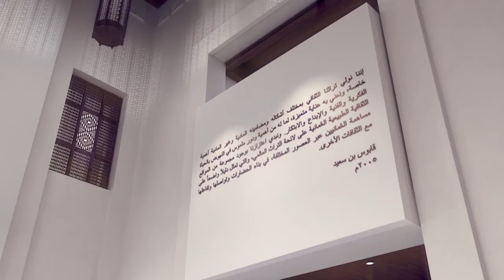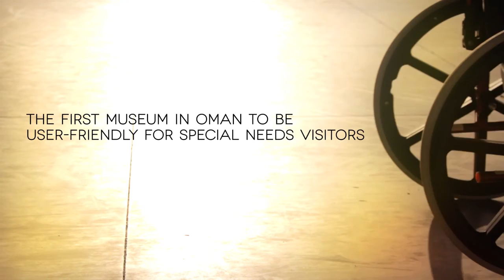NM Walk through STANDARD ENGLISH VERSION v2 1